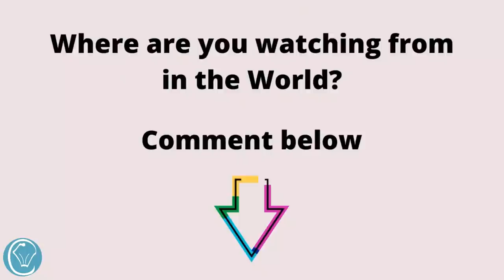Crackle Top Brownies PERFECT Every Time NEVER Fails! Thick Fudgy Dessert DELICIOUS!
Gold Clips
10" Pan"

INGREDIENTS: 10" Square makes 16 Large Brownies

300g Dark Compound OR Cooking Chocolate
200g Unsalted Butter
200g Plain Flour
50g Cocoa Powder
1/2 Teaspoon Baking Powder
300g Brown Sugar
4 Large Eggs
1 Teaspoon Vanilla